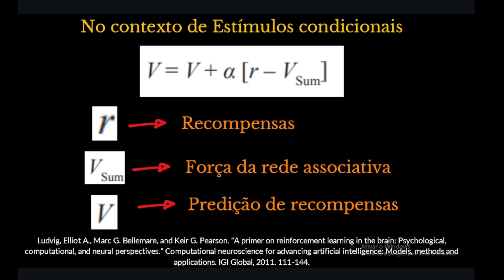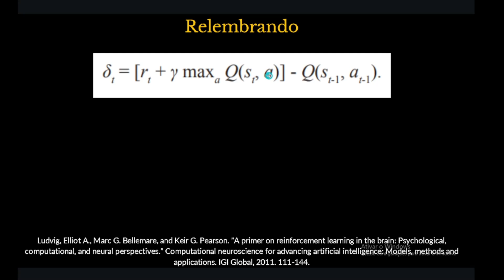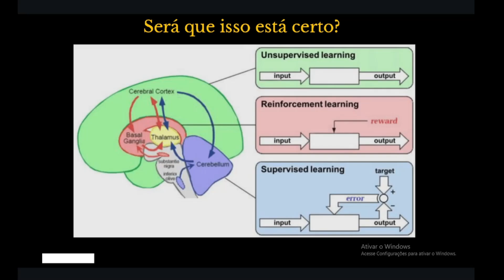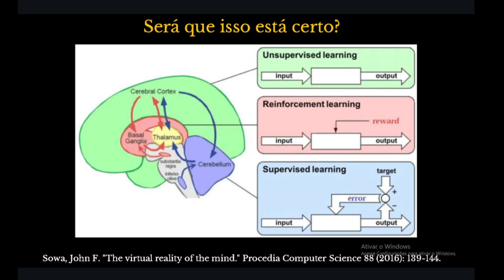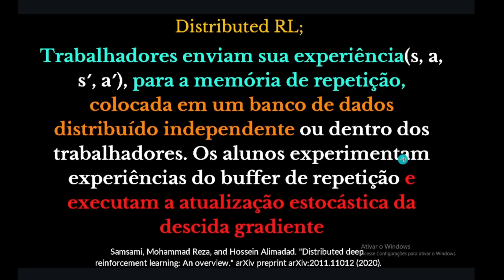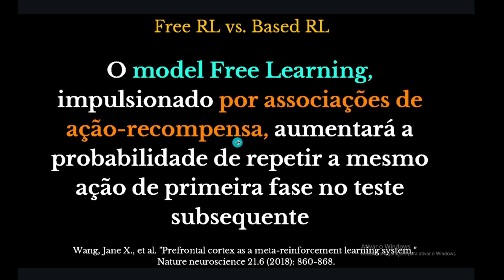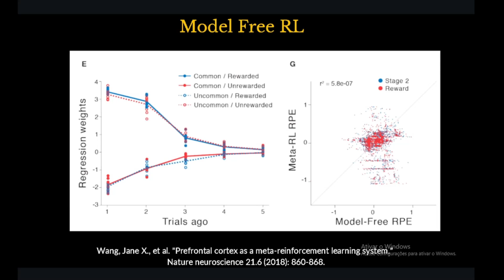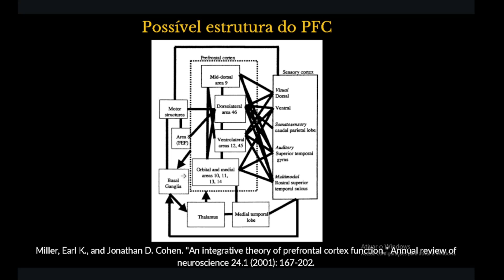Inteligência Artificial - Aula 16 - Reinforcement Learning e Neurociência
Referências:

Ludvig, Elliot A., Marc G. Bellemare, and Keir G. Pearson. "A primer on reinforcement learning in the brain: Psychological, computational, and neural perspectives." Computational neuroscience for advancing artificial intelligence: Models, methods and applications. IGI Global, 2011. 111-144.

Fan, Chaoqiong, et al. "Advanced reinforcement learning and its connections with brain neuroscience." Research 6 (2023): 0064.

Yamakawa, H. Attentional Reinforcement Learning in the Brain. New Gener. Comput. 38, 49–64 (2020).

Samsami, Mohammad Reza, and Hossein Alimadad. "Distributed deep reinforcement learning: An overview." arXiv preprint arXiv:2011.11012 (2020).

Wang, Jane X., et al. "Prefrontal cortex as a meta-reinforcement learning system." Nature neuroscience 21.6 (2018): 860-868.

Girard, Benoît, et al. "Selective amplification using a contracting model of the basal ganglia." NeuroComp 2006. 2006.

Imagens:

Elber-Dorozko, Lotem, and Oron Shagrir. "Integrating computation into the mechanistic hierarchy in the cognitive and neural sciences." Synthese 199.Suppl 1 (2021): 43-66.